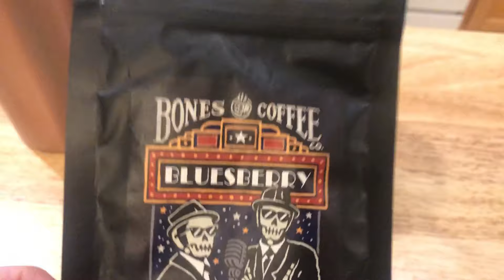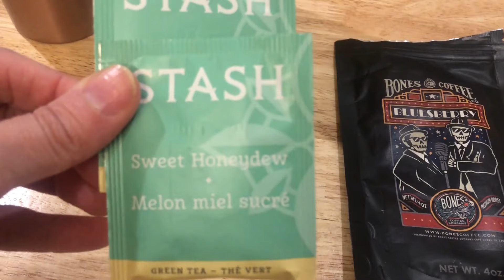Uncontrollable snacking! | What I ate today on Keto & Intermittent Fasting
Uncontrollable snacking - it happens to us all!  I felt miserable, but I just moved on and had a better day today.

Join the new Keto Journey to Healthy Facebook group - recipes, motivation, support

Snail mail:
Jessica Vaughn
4601 Carnes Rd #876

Keto Mojo
Save 15% on meters!
Preferred Keto
Save 10% using the code JESSWW74
Bones Coffee
Use this code to save $5

Hi I'm Jess! I am a wife and mother working outside the home on a Journey to Healthy.  Thank you for SOOOO much for watching!!

The information provided on this channel is for informational and educational purposes only and is not intended as a substitute for advice from your physician or other health care professional. Consult with a healthcare professional before starting any diet, exercise or supplementation program, before taking any medication, or if you suspect you might have a health problem.